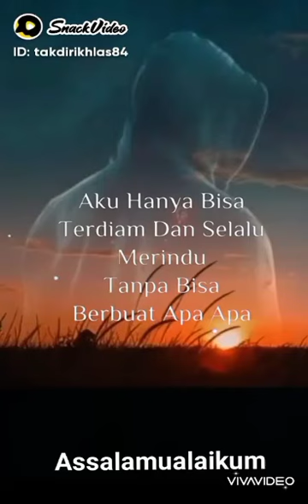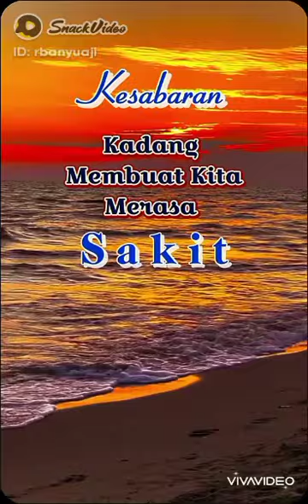NAFF 🎵 KAU MASIH KEKASIHKU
kaumasihkekasihku#naff#jadul @lietekhanhan1882